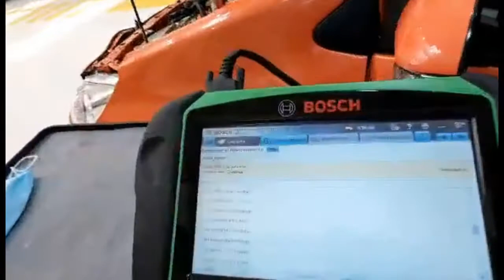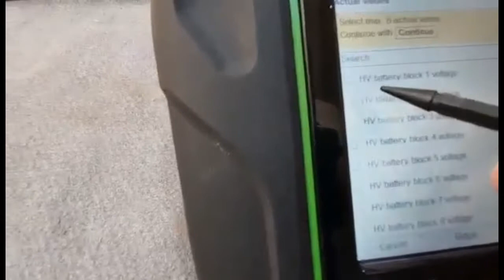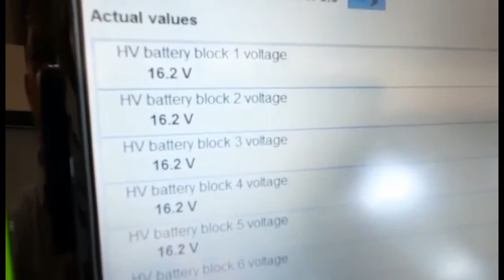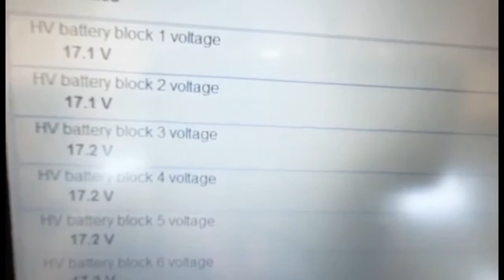Hybrid Battery | Actual Voltage Check | Toyota Prius C | Using Bosch KTS 350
Hey Car Pundits!, So pumped up with this video because its the first upload and shared from another fellow car pundit before. This video demonstrates about the checking of the present amount of high voltage from a Toyota Prius C Hybrid Vehicle using a Bosch KTS 350 Scan tool. The video also shows when a hybrid engine works and when it shut downs with the battery voltage being charged. So, Please stay tune and enjoy the video.. Many more to come from our friends and Car Pundits.